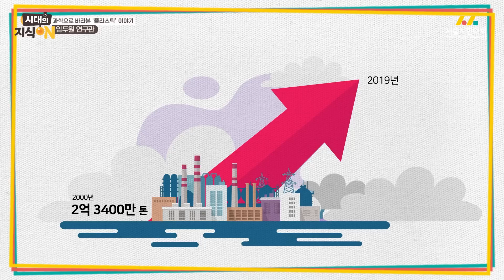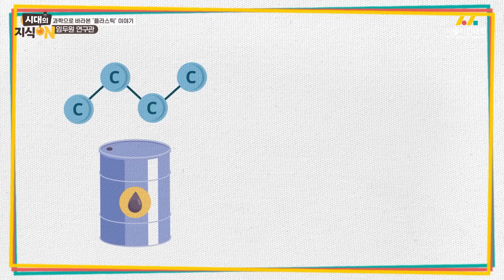[시대의 지식ON] 과학으로 바라본 '플라스틱' 이야기 | 국립과천과학관 임두원 연구관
“🧴플라스틱으로 🍞빵🍞을 만든다?”
“왜 ☕카페에서 공부가 잘될까?”
“🎱당구공의 원료인 코끼리 상아를 대체할 물질은?!”

일상에서 발견할 수 있는 수 많은 질문 중
플라스틱에 관한 흥미로운 이야기를
👵과학자👵의 시각으로 풀어보는 시간을 가져보려고 합니다.

임두원 연구관님과 함께
플라스틱에 관한 흥미로운 내용들을 알아볼까요?

오늘 이야기🔊
✒️[00:00] 시대의 지식ON
✒️[01:00] 플라스틱은 언제 처음 생겼을까?
✒️[01:41] 플라스틱의 시작은 당구공?
✒️[04:20] 버려지는 플라스틱은 어떻게 처리해야 할까?
✒️[05:11] 플라스틱으로 석유를 만든다?
✒️[05:38] 플라스틱으로 만든 빵
✒️[07:59] 미래의 플라스틱